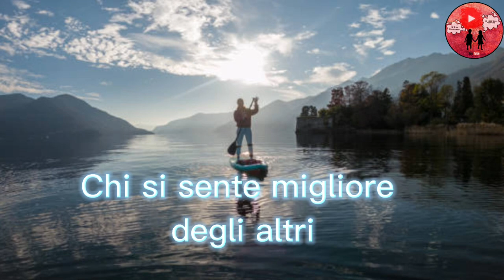Buongiorno e buona giornata ☕💖